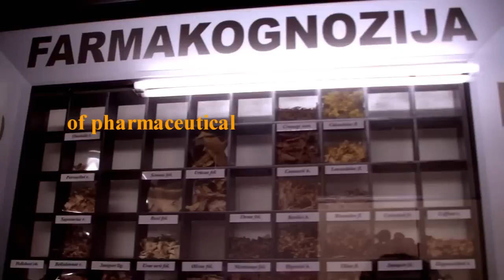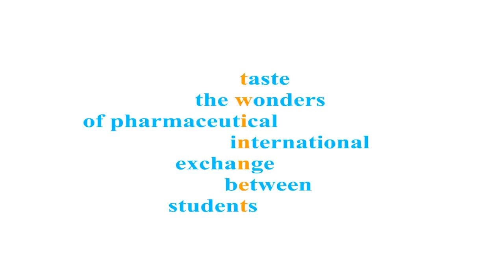TWINNET is great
TWINNET - project of European Pharmaceutical Students' Association is a great opportunity to discover diverse pharmaceutical fields in various countries across Europe during bilateral (or multilateral) exchange of students.

Such event enlarges your view on cultural and educational topics, builds understanding and network of students through Europe.

Do not miss your chance and participate or organize TWIN, TREEN or QUATRINO student exchange.

Acknowledgement: shots are taken from marvelous TWIN between Slovenia and Serbia, where I was on my "little Threen" studying in Slovenia on Erasmus.